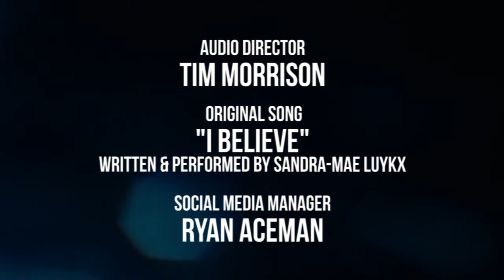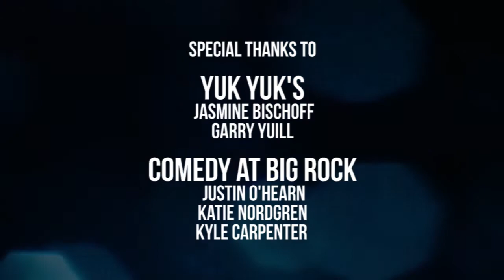S1E3: Chris Griffin Special!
Featuring: Chris Griffin's Yuk Off winning set, as well as Jon Gagnon, Ed Hill, and Eddie Della Siepe!